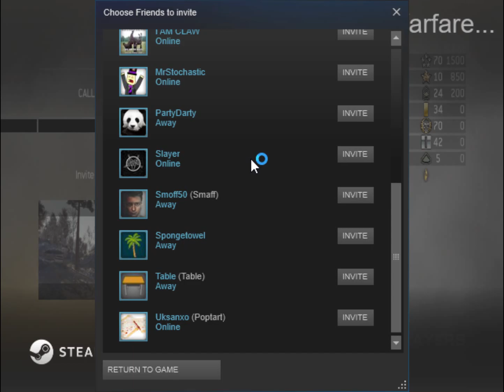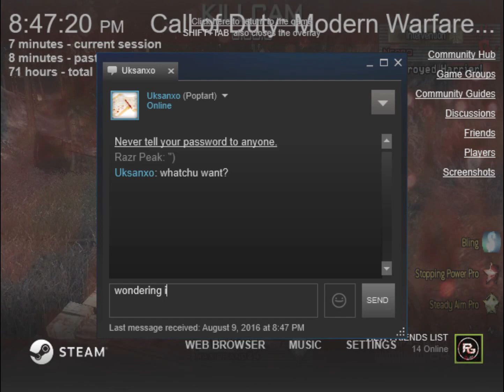Channel Update 2016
Channel Art Made By Razr Nemesis